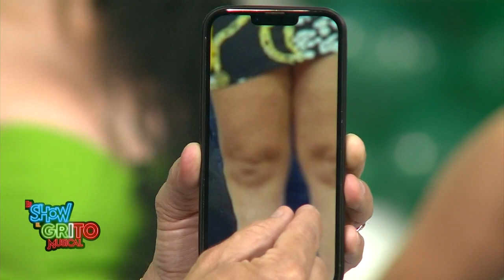Es Show el Musical: Christian Meza habla de Marie Bachitas